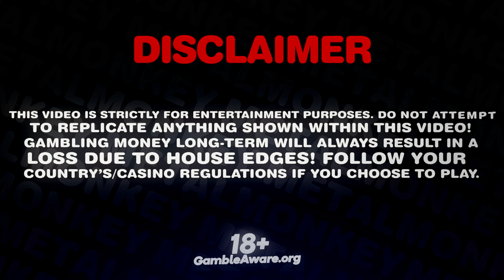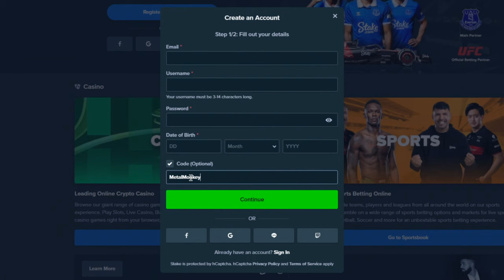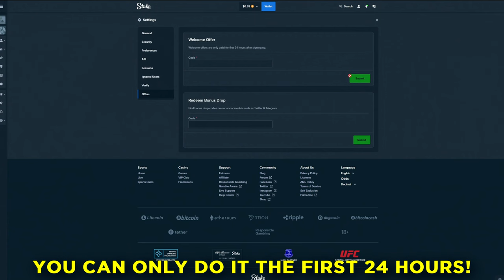1000$ BONUS BUY ON THE DOG MANSION!